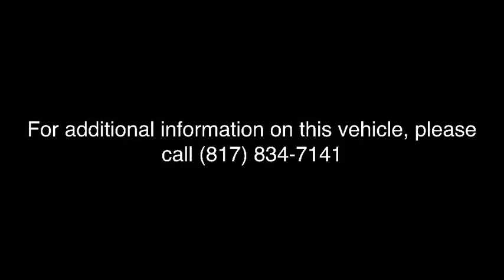2018 Dutchmen KODIAK CUB 175BH Fort Worth, Dallas, Plano, Frisco, McKinney, TX NTT3205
NEW 2018 Dutchmen KODIAK CUB 175BH available in Fort Worth, Texas at United RV. Servicing the Dallas, Plano, Frisco, McKinney, TX area.

United RV
5100 Airport Freeway